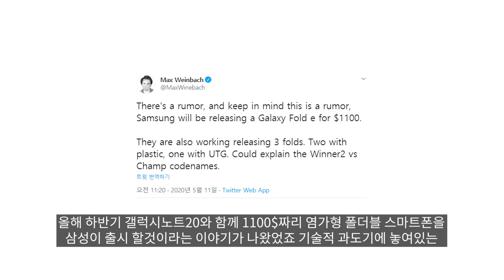갤럭시폴드SE - 긴장하세요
이번 영상은 갤럭시폴드SE에 대한 소식입니다